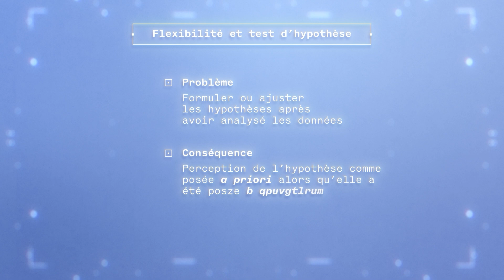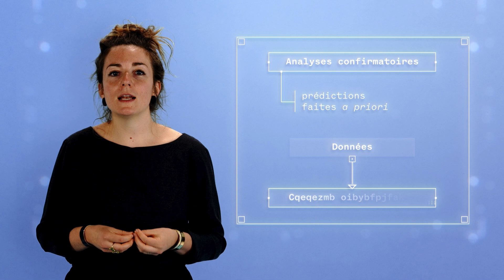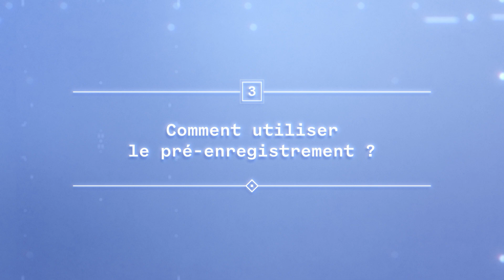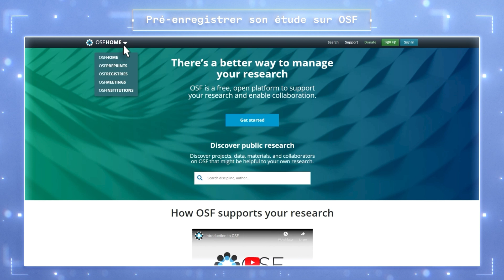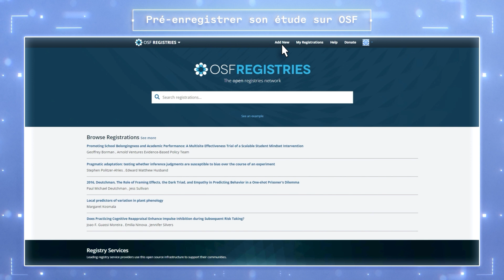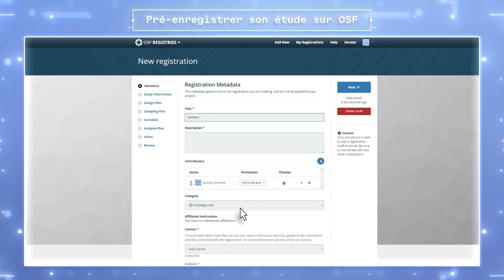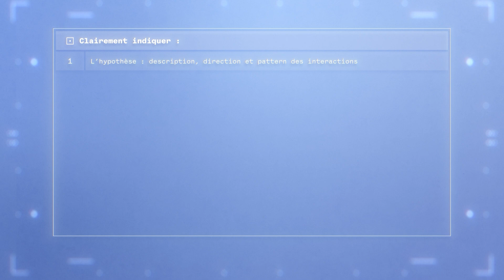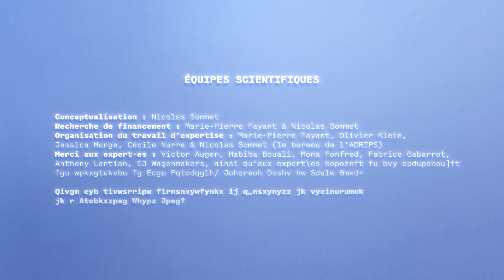Stats to the Point (E2) | Qu’est-ce que le pré-enregistrement ?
Pré-enregistrer une étude sur OSF
Amélie Bret - Maîtresse de Conférences - Université de Nantes

𝗖𝗵𝗮𝗽𝗶𝘁𝗿𝗲𝘀 :
00:00 Introduction
00:34 L'émergence de la pratique du pré-enregistrement
03:44 Les problèmes que le pré-enregistrement soulève
05:53 Comment utiliser le pré-enregistrement
11:12 Conclusions

𝗥𝗘𝗦𝗦𝗢𝗨𝗥𝗖𝗘𝗦

𝙇𝙚𝙨 𝙥𝙧𝙤𝙗𝙡𝙚̀𝙢𝙚𝙨 𝙖𝙪𝙭𝙦𝙪𝙚𝙡𝙨 𝙧𝙚́𝙥𝙤𝙣𝙙 𝙡𝙚 𝙥𝙧𝙚́-𝙚𝙣𝙧𝙚𝙜𝙞𝙨𝙩𝙧𝙚𝙢𝙚𝙣𝙩
- Kerr, N. L. (1998). HARKing: Hypothesizing After the Results are Known. 𝘦𝘳𝘴𝘰𝘯𝘢𝘭𝘪𝘵𝘺 𝘢𝘯𝘥 𝘚𝘰𝘤𝘪𝘢𝘭 𝘗𝘴𝘺𝘤𝘩𝘰𝘭𝘰𝘨𝘺 𝘙𝘦𝘷𝘪𝘦𝘸, 2(3), 196–217.
- Simmons, J. P., & Simonsohn, U. (2017). Power Posing: P-Curving the Evidence. 𝘗𝘴𝘺𝘤𝘩𝘰𝘭𝘰𝘨𝘪𝘤𝘢𝘭 𝘚𝘤𝘪𝘦𝘯𝘤𝘦, 28(5), 687–693.

𝘾𝙤𝙢𝙢𝙚𝙣𝙩 𝙥𝙧𝙚́-𝙚𝙣𝙧𝙚𝙜𝙞𝙨𝙩𝙧𝙚𝙧 𝙨𝙤𝙣 𝙚́𝙩𝙪𝙙𝙚 ?
- Uri. (2017, November). How To Properly Preregister A Study. Data Colada.

𝘾𝙤𝙢𝙢𝙚𝙣𝙩 𝙥𝙧𝙚́-𝙚𝙣𝙧𝙚𝙜𝙞𝙨𝙩𝙧𝙚𝙧 𝙪𝙣𝙚 𝙚́𝙩𝙪𝙙𝙚 𝙦𝙪𝙖𝙡𝙞𝙩𝙖𝙩𝙞𝙫𝙚 ?
- Haven, T. L., Errington, T. M., Gleditsch, K. S., van Grootel, L., Jacobs, A. M., Kern, F. G., ... & Mokkink, L. B. (2020). Preregistering qualitative research: A Delphi study. 𝘐𝘯𝘵𝘦𝘳𝘯𝘢𝘵𝘪𝘰𝘯𝘢𝘭 𝘑𝘰𝘶𝘳𝘯𝘢𝘭 𝘰𝘧 𝘘𝘶𝘢𝘭𝘪𝘵𝘢𝘵𝘪𝘷𝘦 𝘔𝘦𝘵𝘩𝘰𝘥𝘴, 19,

𝘾𝙤𝙢𝙢𝙚𝙣𝙩 𝙥𝙧𝙚́-𝙚𝙣𝙧𝙚𝙜𝙞𝙨𝙩𝙧𝙚𝙧 𝙙𝙚𝙨 𝙙𝙤𝙣𝙣𝙚́𝙚𝙨 𝙨𝙚𝙘𝙤𝙣𝙙𝙖𝙞𝙧𝙚𝙨 ?
- Mertens, G., & Krypotos, A. M. (2019). Preregistration of analyses of preexisting data. Psychologica Belgica.
- van den Akker, O. R., Weston, S., Campbell, L., Chopik, B., Damian, R., Davis-Kean, P., ... & Bakker, M. (2021). Preregistration of secondary data analysis: A template and tutorial. 𝘔𝘦𝘵𝘢-𝘗𝘴𝘺𝘤𝘩𝘰𝘭𝘰𝘨𝘺, 5.

𝘾𝙤𝙢𝙢𝙚𝙣𝙩 𝙥𝙧𝙚́-𝙚𝙣𝙧𝙚𝙜𝙞𝙨𝙩𝙧𝙚𝙧 𝙪𝙣𝙚 𝙢𝙚́𝙩𝙖-𝙖𝙣𝙖𝙡𝙮𝙨𝙚 ?
- Quintana, D. S. (2015). From pre-registration to publication: a non-technical primer for conducting a meta-analysis to synthesize correlational data. 𝘍𝘳𝘰𝘯𝘵𝘪𝘦𝘳𝘴 𝘪𝘯 𝘗𝘴𝘺𝘤𝘩𝘰𝘭𝘰𝘨𝘺, 1549.

𝘾𝙤𝙢𝙢𝙚𝙣𝙩 𝙩𝙧𝙤𝙪𝙫𝙚𝙧 𝙡𝙚 𝙩𝙚𝙢𝙥𝙡𝙖𝙩𝙚 𝙖𝙙𝙖𝙥𝙩𝙚𝙧 𝙖̀ 𝙨𝙤𝙣 𝙚́𝙩𝙪𝙙𝙚?
- Center for Open Science. (2021, June). 𝘙𝘦𝘨𝘪𝘴𝘵𝘳𝘢𝘵𝘪𝘰𝘯 𝘍𝘰𝘳𝘮𝘴 𝘢𝘯𝘥 𝘛𝘦𝘮𝘱𝘭𝘢𝘵𝘦𝘴.

𝘼𝙫𝙖𝙣𝙩𝙖𝙜𝙚𝙨 𝙚𝙩 𝙞𝙣𝙘𝙤𝙣𝙫𝙚́𝙣𝙞𝙚𝙣𝙩𝙨 𝙙𝙪 𝙥𝙧𝙚́-𝙚𝙣𝙧𝙚𝙜𝙞𝙨𝙩𝙧𝙚𝙢𝙚𝙣𝙩
- Logg, J. M., & Dorison, C. A. (2021). Pre-registration: Weighing costs and benefits for researchers. 𝘖𝘳𝘨𝘢𝘯𝘪𝘻𝘢𝘵𝘪𝘰𝘯𝘢𝘭 𝘉𝘦𝘩𝘢𝘷𝘪𝘰𝘳 𝘢𝘯𝘥 𝘏𝘶𝘮𝘢𝘯 𝘋𝘦𝘤𝘪𝘴𝘪𝘰𝘯 𝘗𝘳𝘰𝘤𝘦𝘴𝘴𝘦𝘴, 167, 18–27.
- Sarafoglou, A., Kovacs, M., Bakos, B., Wagenmakers, E. J., & Aczel, B. (2022). A survey on how preregistration affects the research workflow: Better science but more work. 𝘙𝘰𝘺𝘢𝘭 𝘚𝘰𝘤𝘪𝘦𝘵𝘺 𝘖𝘱𝘦𝘯 𝘚𝘤𝘪𝘦𝘯𝘤𝘦, 9(7), 211997.

𝙇𝙚𝙨 𝙍𝙚𝙜𝙞𝙨𝙩𝙚𝙧𝙚𝙙 𝙍𝙚𝙥𝙤𝙧𝙩𝙨
- Chambers, C. D., & Tzavella, L. (2022). The past, present and future of registered reports. 𝘕𝘢𝘵𝘶𝘳𝘦 𝘏𝘶𝘮𝘢𝘯 𝘉𝘦𝘩𝘢𝘷𝘪𝘰𝘶𝘳, 6(1), 29-42.